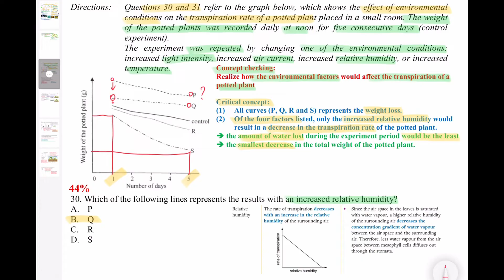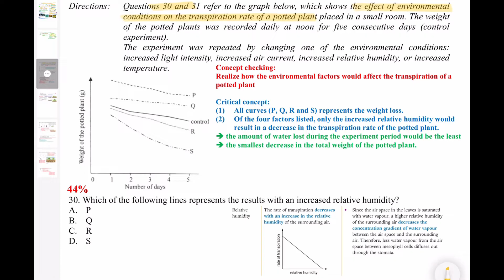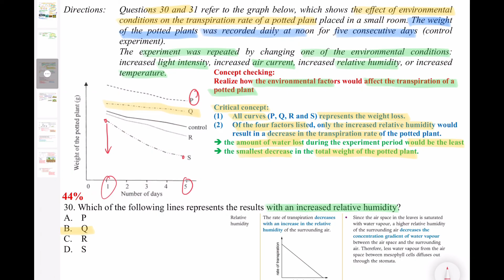破解SBA │ DSE Bio │ HKDSE 2021 MC Q30 │ humidity & transpiration 濕度與蒸騰 │ Faith Education {雙語Bilingual}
梁公語錄

➘ 你會感興趣的影片:
0:00 廣東話
1:53 English